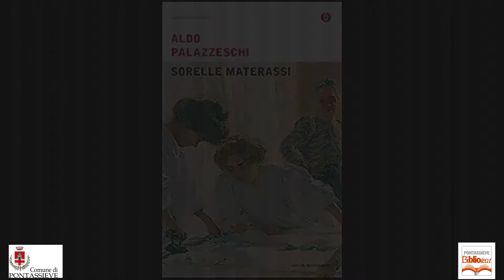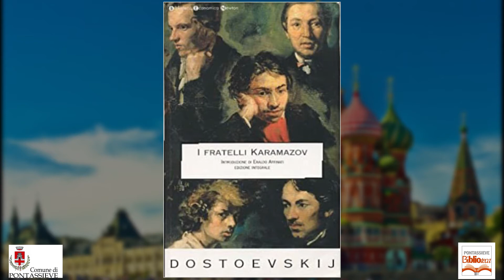Cult VS Virus 49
Terzo appuntamento con "Muppet Book"!